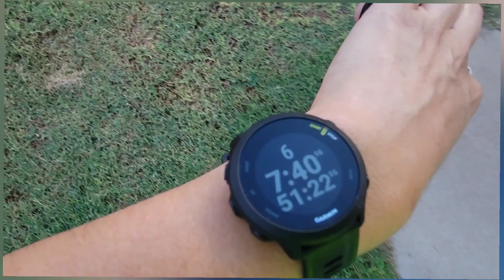Day 913 - 6 Morning Miles, Meet Winnie, and Mom's Favorite